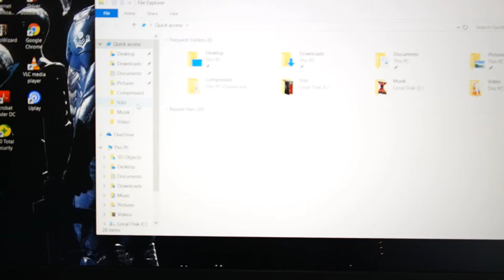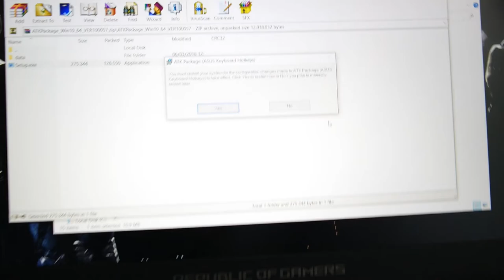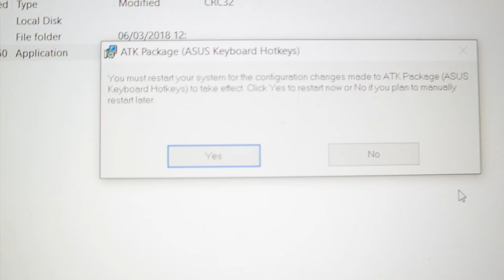Cara Mengatasi Keyboard Asus ROG Tidak Nyala!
oke bang,kali ini guwek akan memberikan video tutorial bagaimana cara mengatasi keyboard asus rog atau keyboard laptop lainnya yang sama-sama nyala.

PSU : Gardu Listik
VGA : Bawaaan Mobo
FAN : Kipas Turbin
Processor : AMD Athlon x64 0.1 GHz
Motherboard : Motherboard Mati
HDD : Harddisk PS2
Casing : Kardus&Triplek
Monitor : GG 55 inch Curved Edition
Memory: 128MB Cap Tiga Setang
Headset : Samsul Wireless Edition(Emang gak ada kabel,karena digunting)
Mouse: Virtual Mouse
Keyboard: Virtual Keyboard
Kursi: Kursi Taman